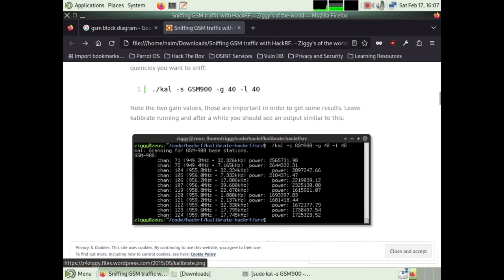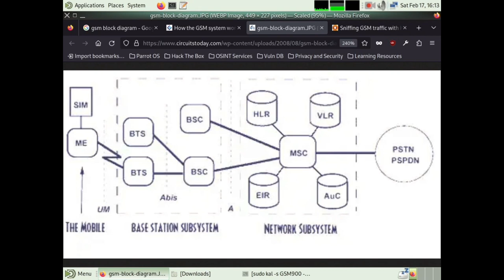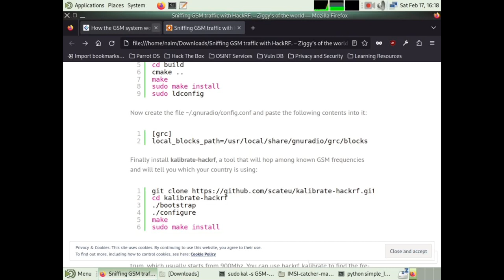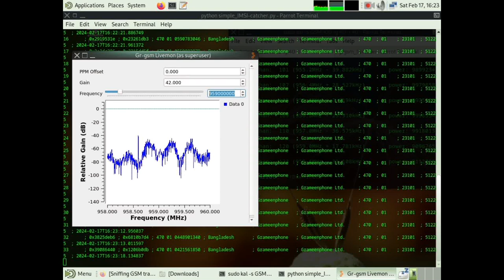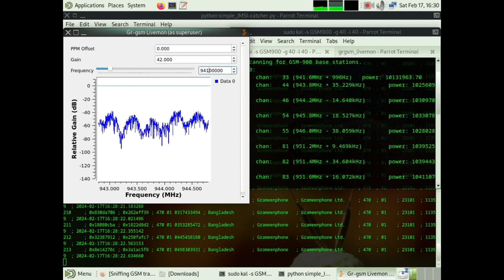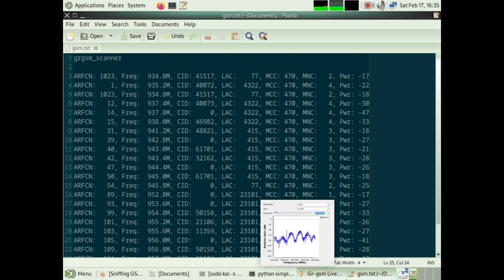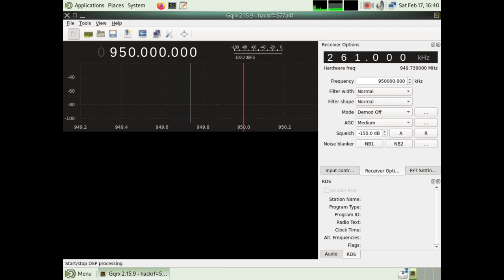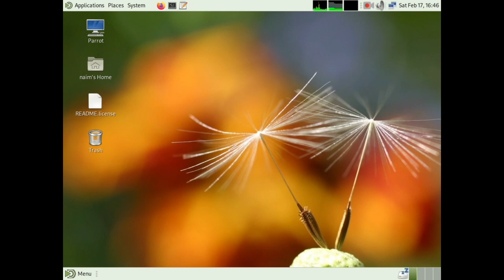Mobile frequencies explained, Bangla 900MHz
VIDEO ABOUT GSM SYSTEM | মোবাইল নেটওয়ার্ক সম্পর্কে বিস্তারিত । NAIM ENGINEERING WORKS | PRACTICAL

GSM (Global System for Mobile communication) is a digital mobile network that is widely used by mobile phone users in Europe and other parts of the world. GSM uses a variation of time division multiple access (TDMA) and is the most widely used of the three digital wireless telephony technologies: TDMA, GSM and code-division multiple access (CDMA). GSM digitizes and compresses data, then sends it down a channel with two other streams of user data, each in its own time slot. It operates at either the 900 megahertz (MHz) or 1,800 MHz frequency band.

GSM, together with other technologies, is part of the evolution of wireless mobile telecommunications that includes High-Speed Circuit-Switched Data (HSCSD), General Packet Radio Service (GPRS), Enhanced Data GSM Environment (EDGE) and Universal Mobile Telecommunications Service (UMTS).

গ্লোবাল সিস্টেম ফর মোবাইল কমিউনিকেশন (সংক্ষেপে জিএসএম) এক ধরনের ডিজিটাল তারবিহীন সেলুলার বা মোবাইল যোগাযোগ ব্যবস্থা। জিএসএম তথ্য আদানপ্রদানের ক্ষেত্রে ন্যারোব্যান্ড টিডিএমএ ব্যবহার করে। এটি GMSK মড্যুলেশন টেকনিক ব্যবহার করে থাকে। এভাবে একটি নির্দিষ্ট রেডিও তরংঙ্গে একই সাথে আটটি কলের সুবিধা নিশ্চিত করা যায়, তবে, অর্ধ-দ্রূতি(HR) প্রযুক্তি ব্যবহার করে সর্ব্বোচ্চ ১৬ টি পর্যন্ত কল করা যায়।। জিএসএম এর সূত্রপাত ১৯৯১ সালে। ১৯৯৭ সালের শেষ ভাগে এসে জিএসএম হয়ে ওঠে ১০০ টির বেশি দেশে জনপ্রিয় এবং বিশেষ করে ইউরোপ এবং এশিয়া তে প্রামাণ্য মোবাইল ব্যবস্থা।

ABOUT ME

🔋Electrical🔌Electronics◻️Electro-medical🤖Robotics🛰️Communication💻Computer🧃Programming✖️Networking ⛔Hacking💪Engineering👷‍♂️, Studying📚 Earning💵Gaming🎮

0:58 How GSM system Work.
6:16 Introduce tools and software's
8:11 Run the processes
12:02 Capture the frequencies
14:35 Traffic Capture Grammenphone
17:15 PLDT philippines detected in Bangladesh
23:25 AZAN & mute audio
25:22 Traffic capture Robi & Airtel
27:25 CHINA mobile com detect in Bangladesh
27:43 VODAPHONE Turkey detected in Bangladesh
28:37 Traffic capture Teletalk
31:25 Traffic capture Banglalink
33:00 see real spectrums using GQRX
36:14 catch gsm traffic using wireshark